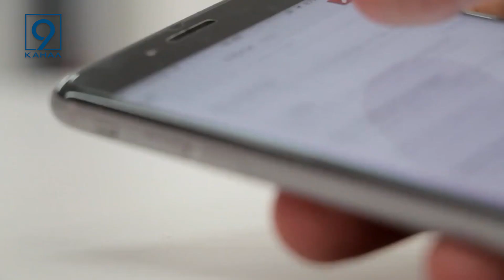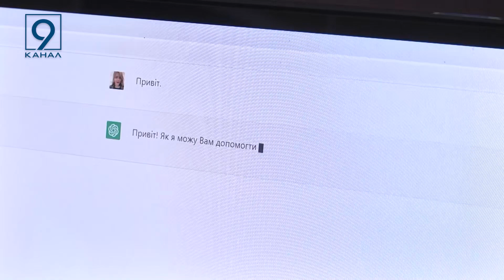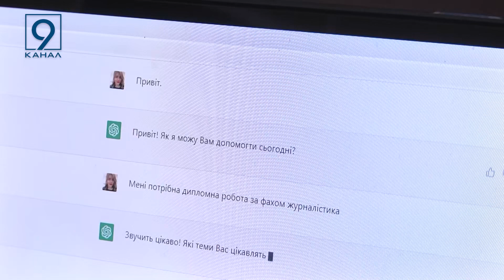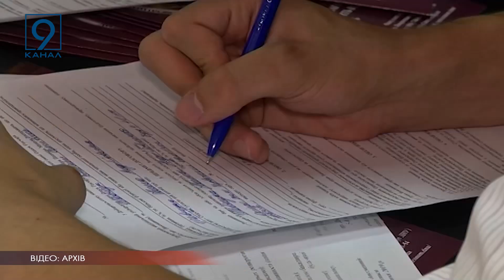Особливості та загрози штучного інтелекту. Ми дослідили чат бот GPT та його вплив на освіту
Понад сто мільйонів користувачів. Стільки людей використовують чат-бот штучного інтелекту GPT . Такі дані оприлюднила британська інформаційна агенція “Ройтерз”. Чат-бот відповідає на будь-які запитання у форматі листування. Подейкують, що написати наукову чи дипломну роботи завдяки ньому теж не складе труднощів. Набирає обертів його популярність і в Україні. Чи дійсно нейромережа - прорив у науці? Чи просто засіб полегшити життя ледарів? Розбиралася Наталія Москаленко.